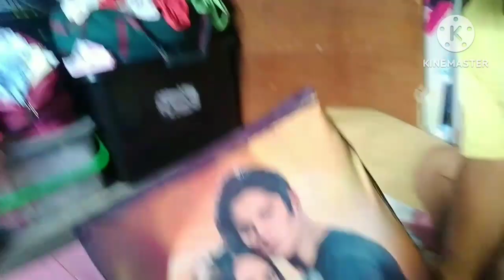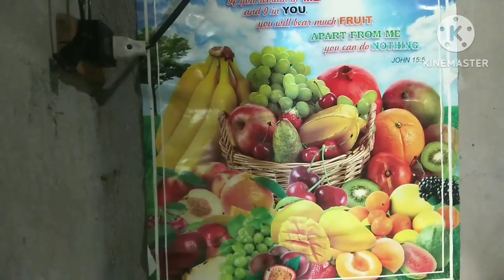My Daily Routine Life